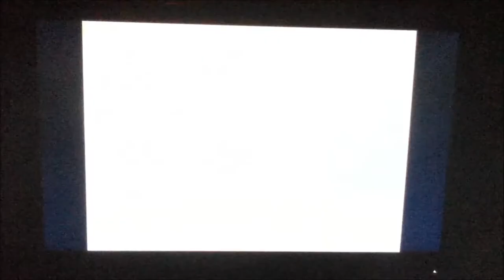lets play sly 3 part 1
this is a new let's play i hope you guys like it